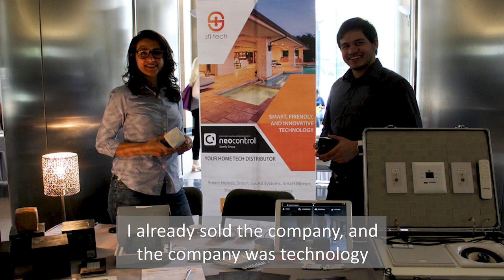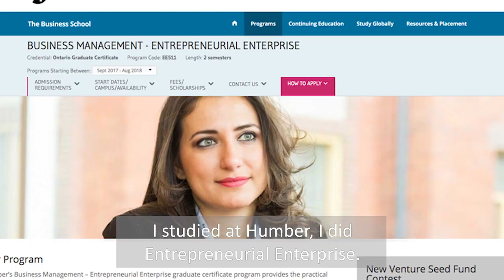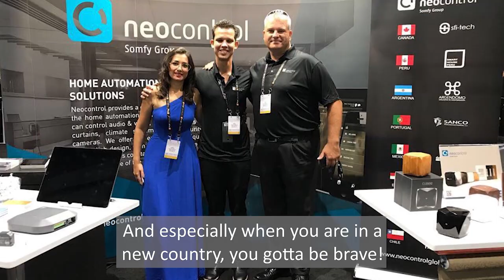Entrepreneurship in Canada with Marcia Stipanich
Software developer, professor and entrepreneur. These are just a few faces of a woman who left Brazil to make her history in Canada. In the past 4 years, she graduated at the college, opened 2 companies, closed 1 and sold another, and is currently working as a Software Engineering Manager and as an advisor of her former company. The “no’s” that she listened to never stopped her to move forward. I talked to Marcia Stipanich and this is a little bit of her story.